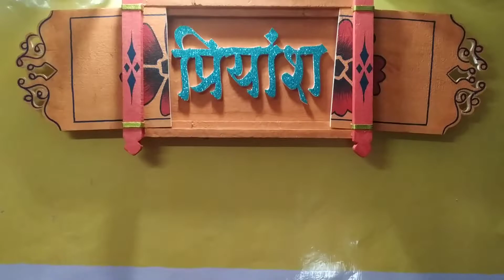Six Month Baby/Mavala Theme/Chhatrapati Shree Shivaji Maharaj Jayanti